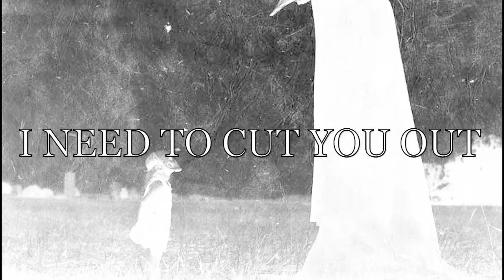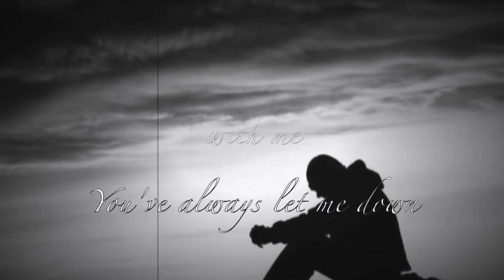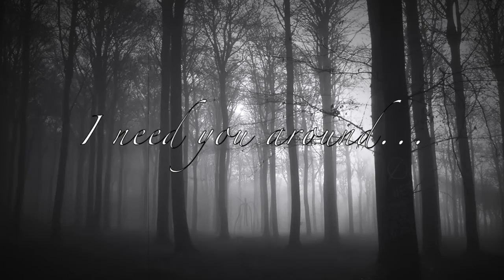ASKING ALEXANDRIA: The Black DRUM COVER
Hope you all enjoy this drum cover of Asking Alexandria's New Single "The Black."

The Equipment used in this video:

PDP Concept Maple
10' tom
12' tom
14' tom
16' tom
22' kick
14x6.5 ACE snare

Heads: Evans drumheads

Cymbals (from left to right):
Zildjian A Custom Projection Crash 19'
Zildjian K Custom Hybrid Splash 9'
Sabian AAX Xcelerator Hi Hats 14'
Zildjian Oriental China Trash 12'
Sabian AA Rock Ride 21'
Zildjian A Custom Crash 20'
Zildjian K Crash Ride 21'
Zildjian Oriental China Trash 18'